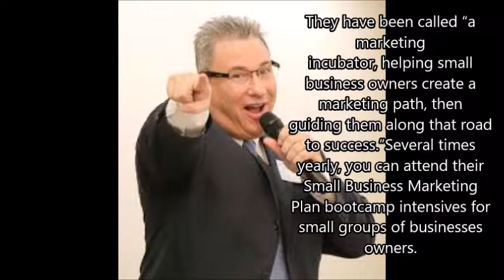A Bit Of Advice with Hank Yuloff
A Bit Of Advice with Host Joshua Birdsell interviewing and getting advice from an amazing Marketing Expert with 30 plus years of experience in the marketing industry, Hank Yuloff !